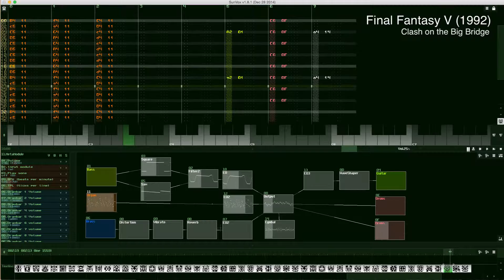Final Fantasy V (1992) Clash on the Big Bridge -- SunVox Cover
This was the most difficult SNES cover for me to date. I'm still not happy with the trumpet (brass) sound and some of the percussion samples, but I'm happy with the overall arrangement. Again, I made use of blacbeard's Drawbar Organ Metamodule and created all the other samples myself.